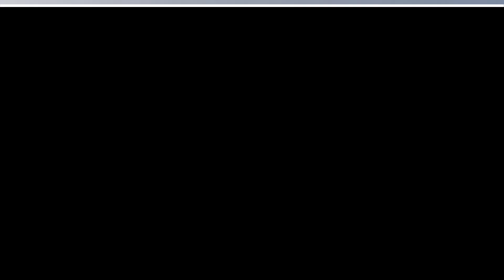THE NEW BOY TOY - Polaris RZR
Having fun in Dubai, UAE, with the Polaris RZR, 2020. It takes driving to the next level with the most agile, most capable and most versatile RZR ever. Its a perfect blend of performance, design and strength in action. The new generation of RZR xtreme performance is here. It never looked so good or felt so right. It takes off road performance to a next level!  Corner-to-corner acceleration of 181 HP, tuned for response in the 20-50MPH range where you crave it most. It has one of the world's roughest trails with 22” of usable suspension travel and DYNAMIX active suspension. DYNAMIX 2.0 unlocks instant control and confidence in virtually any terrain. Carve tight terrain and overcome large obstacles with confidence. Even with a longer 96” wheelbase, turn tighter than RZR XP Turbo - proof you can have the best of both worlds.
Feel the security of the driver-centric cockpit with 2” lower seating, bolstered bucket seats with 4-way adjustability, a tilting and telescoping wheel and look forward to uncompromising sight-lines.
With 5.4 gallons of purposeful storage you can pack for a trail-side lunch or pack for a non-stop adrenaline rush and be ready for anything.
Technology is integrated throughout the entire machine to create an unmatched experience. RIDE COMMAND connects the experience with a 7" display, Rockford Fosgate Premium Audio is now louder and better than before and DYNAMIX active suspension continuously adjusts shocks on the fly.
Feel the precision handling and the confident and stout character of PRO XP in every ride. Untouchable performance through strength and rigidity that can be traced back to a one-piece frame - no bolts, no fasteners, just pure steel and pure performance.
With a 39% stronger transmission, 3X stronger front drive and 8X stronger axles, every component is more robust, more refined and ready for you to stay on the gas through the toughest terrain.